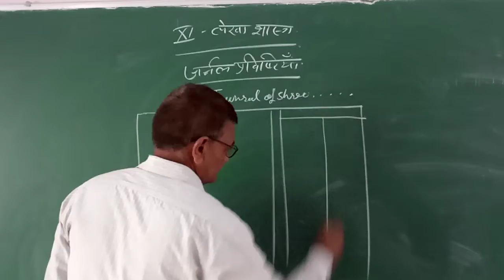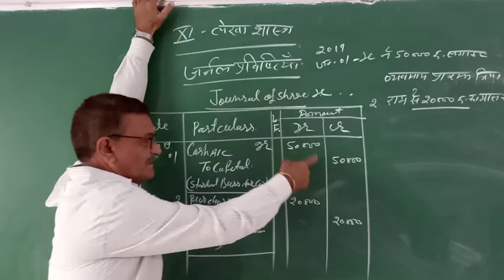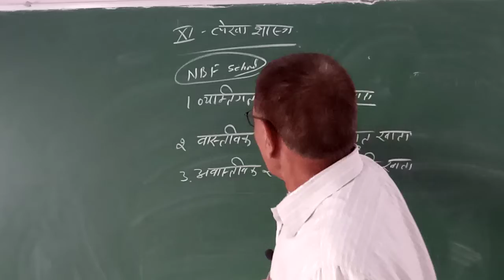Class XI Acount Chapter 3 Video 5b